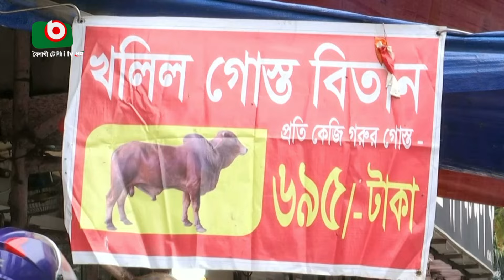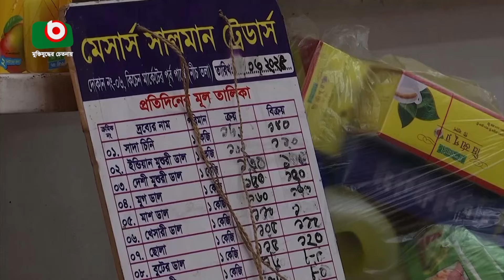'গরুর মাংস ৫শ’ টাকা কেজিতে বিক্রি সম্ভব'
'গরুর মাংস ৫শ’ টাকা কেজিতে বিক্রি সম্ভব'   | Nijhum | 21Mar24